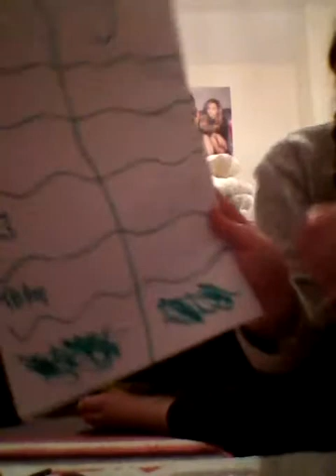Oreo roulette challenge